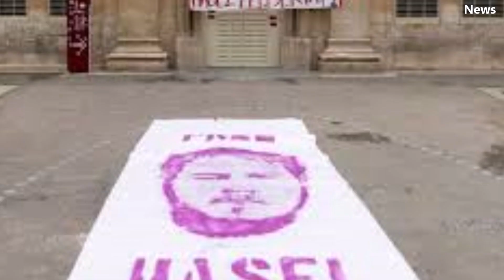Rapper Pablo Hasel locks himself in university to avoid jail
Spain: Rapper Pablo Hasel locks himself in university to avoid jail.

A Spanish rapper has barricaded himself inside a Catalan university to avoid a prison sentence for tweets and lyrics that attacked the monarchy and police.

Pablo Hasel was given until last Friday to turn himself in, after being sentenced to nine months for glorifying terrorism, and slandering the crown and state institutions.

But he has tweeted that he is with supporters inside Lleida University.

"They'll have to break in to take me and jail me," he tweeted defiantly.

Besides attacks on the monarchy, the musician's tweets and lyrics accused police of torturing and killing demonstrators and migrants.

Lleida University is in the city of Lérida (Lleida in Catalan), 150km (90 miles) west of Barcelona. He is with about 20 supporters there.
More than 200 artists, including film director Pedro Almodóvar and Hollywood star Javier Bardem, have signed a petition against his jailing.
The Spanish government plans to reduce the penalty for "crimes of expression" such as the glorification of terrorism, hate speech and insults to the crown and religion, in cases that involve artistic or cultural activities.

In one message Hasel expressed support for Victoria Gómez, a jailed member of the banned Marxist group Grapo. Elsewhere he accused King Felipe VI and his father Juan Carlos, the former king, of several crimes. Hasel's real name is Pablo Rivadulla Duro.

In a similar case, another rapper, known as Valtònyc, was jailed for three-and-a-half-years in Spain, but he fled to Belgium where, in 2018, a court decided not to extradite him. He remains wanted under a Spanish arrest warrant.

[News taken from BBC]